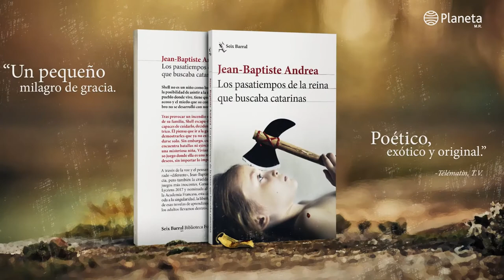Los pasatiempos de la reina que buscaba catarinas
Shell no es un niño como los demás. Sin amigos y sin la posibilidad de asistir a la única escuela del pequeño pueblo donde vive, tiene que cargar con el estigma, el acoso y el miedo que su condición despierta: su cerebro no se desarrolló con normalidad.

Tras provocar un incendio en la estación de gasolina que atiende su familia, Shell tiene que escapar de sus padres, quienes, incapaces de cuidarlo, deciden internarlo en un psiquiátrico. Él piensa que ir a la guerra es la única forma de demostrarles que ya no es un niño y que puede cuidarse solo. Sin embargo, cuando huye de su casa no encuentra batallas ni ejércitos enemigos, en su lugar conoce a una misteriosa niña, Viviane, quien inicia un perverso juego en el que ella es una reina y él debe cumplir sus deseos, sin importar lo imposibles que sean.

A través de la voz y el pensamiento de un niño al que todos consideran «diferente», Jean-Baptiste Andrea celebra la infancia, pero también la crueldad que puede nacer de los juegos más inocentes. Ganadora del Prix Femina des Lycéens 2017 y nominada al Grand Prix du Roman que otorga la Academia Francesa esta conmovedora novela es una oda a la singularidad, la libertad y  la imaginación.